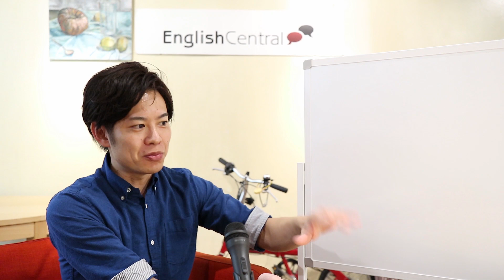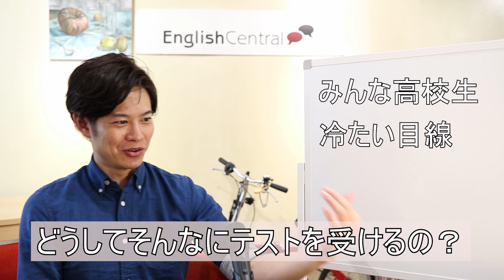【山内勇樹】英語テスト攻略！ #3【EnglishCentral】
脳神経科学に基づいた英語習得のコツをEnglishCentral OfficialFacilitatorの山内勇樹さんが伝授します！山内勇樹さんの動画は週１回程度の頻度で更新予定！お楽しみに！

前回の話　0:08
英語のテストを受ける理由　0:28
テストポイントアップのコツ　1:03
テストが嫌いなあなたへ　1:41
テストを受けると良い事　3:42
山内さんがテストを受け続ける理由　4:52
学校現場の変な状況　6:20
高校生と一緒にテストを受けると　7:14
引かないで下さい。私は今　8:46
今日のまとめ　10:14

＊英語４技能、海外進学のスペシャリストの山内勇樹さんは、英検、TOEFL、IELTS、GTEC、TEAP、ケンブリッジ英検等の４技能テストを自ら受験・分析し指導を行っています。留学サポートでは、学生のほぼ全員が世界大学ランキング100位以内の名門校に進学している、海外進学の専門家でもあります。

＊英語学習サイト『EnglishCentral』は、全世界で500万人以上が使う、音声認識、脳化学、教育学など最先端の技術と研究者によって創られた、動画素材で「生きた、本物」の英語が学習できるオンラインサービスです！